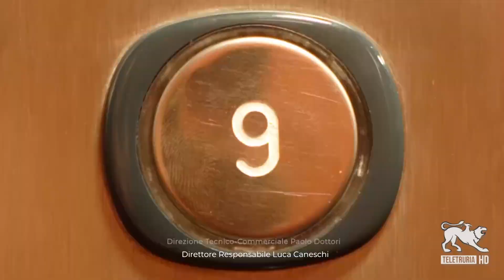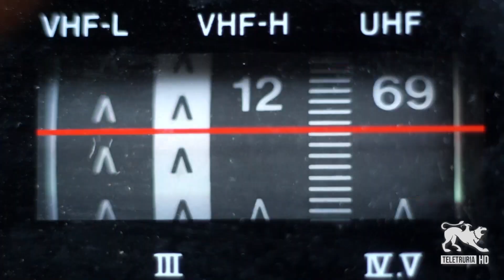9:10 di Teletruria 29/11/2023